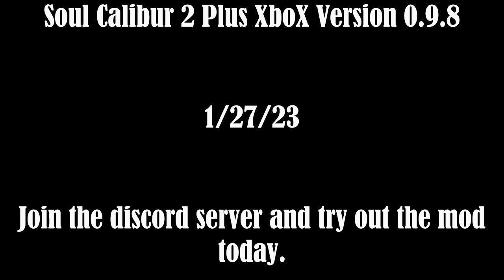Soul Calibur 2 Plus Mod Xbox Verison 0 9 8 Launch tralier